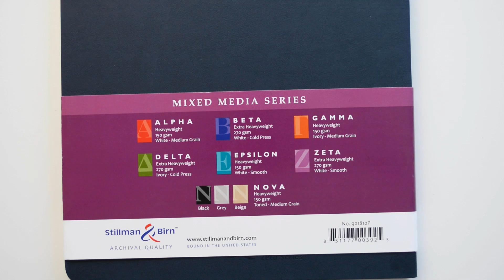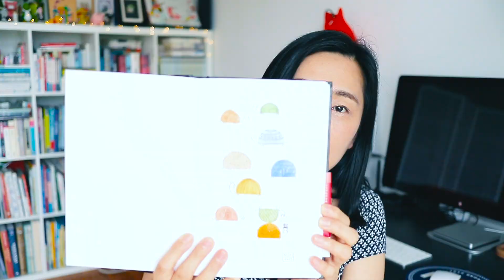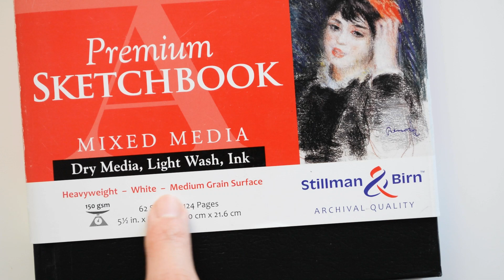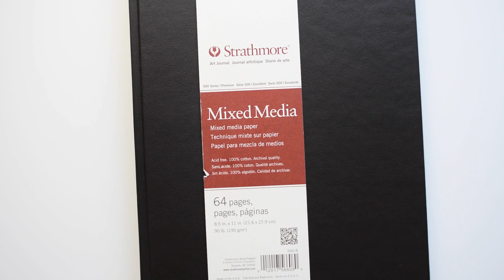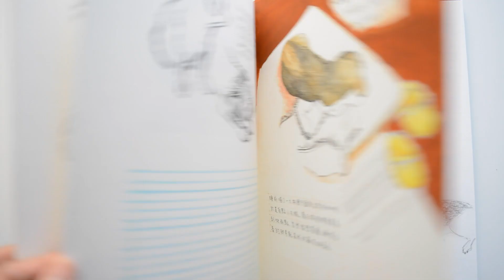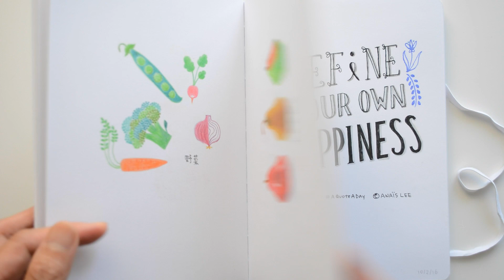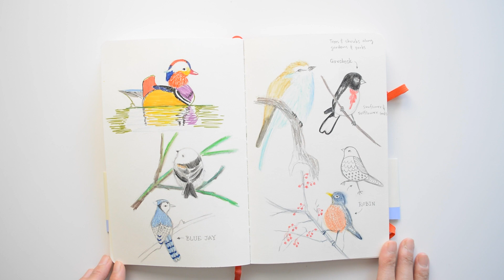我推薦的素描本 Stillman & Birn, Strathmore, Leuchtturm 1917 Sketchbooks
// 影片中提到的素描本
Stillman & Birn
- Alpha:

Strathmore 500 series Mixed Media Art Journal:

Leuchtturm 1917 Sketchbook:

Moleskine Art Sketchbook:

// 線上色鉛筆課程
色鉛筆插畫。手繪四季田園

// 影片製作
Cameras | Canon EOS M6
Camera | Nikon D5200
Mic | audio-technica